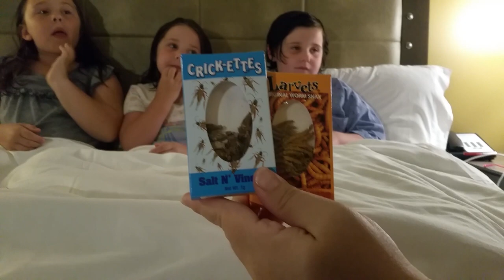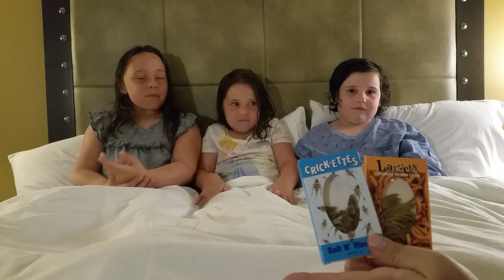Bug Eating Challenge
Grand Canyon Vacation (part 2): After a long day at the Grand Canyon we went back to the hotel, had some dinner, and went for a swim to help cool us down. Then once we were comfy and clean we had a BUG EATING CHALLENGE. We got some Cheddar Cheese Meal Worms and Salt & Vinegar Crickets at the National Geographic Museum and wanted to give them a try. It wasn't easy because the crickets still had their EYEBALLS!!!